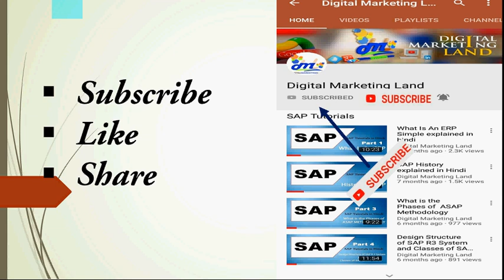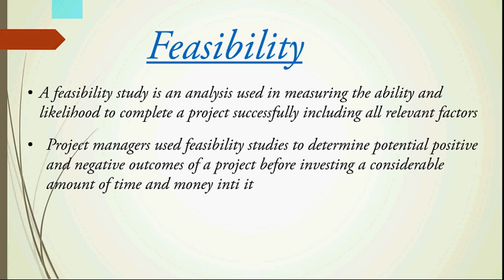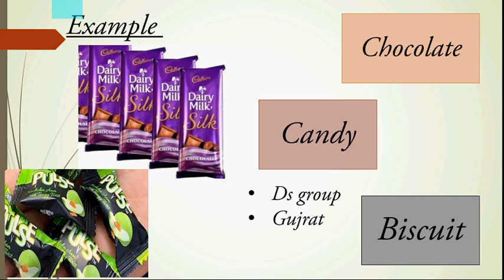feasibility meaning, steps to analysis,elements, importance with example in hindi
Hello Friends,
We try to providing best

Content on - financial management, accounts, cost accounting, SAP, E-commerce, project management etc